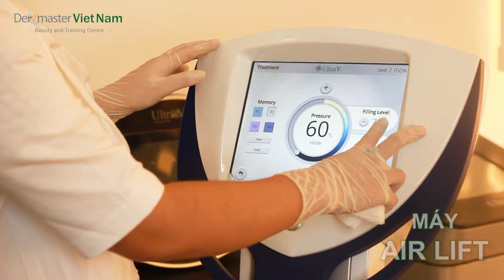Liệu trình tiêm tan mỡ giảm béo không dùng kim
Tiêm tan mỡ - giảm béo bụng với công nghệ tiêm không kim Ultra V Air Lift, kết hợp tinh chất ly giảm mỡ C&O Plus,không chỉ loại bỏ hiệu quả được mỡ thừa, làm săn chắc bắp đùi/tay/bụng mà còn an tâm hơn về sự an toàn cho sức khỏe của chính mình.
❤️ ĐỪNG QUÊN KẾT NỐI VỚI CHÚNG TÔI NHÉ!